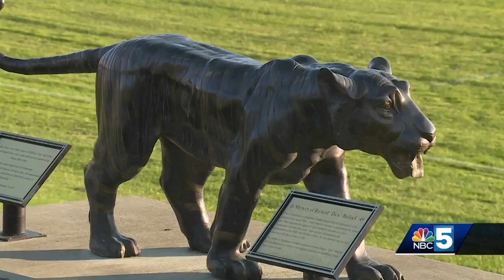Middlebury storming towards upset against Hartford on Friday